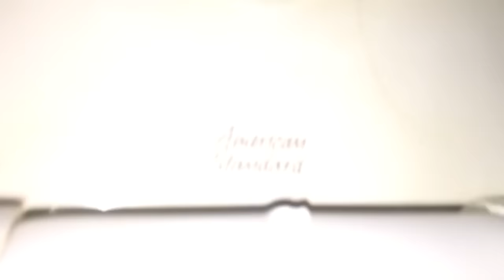447. Older American Standard Madera Toilet with Bedpan Lugs.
This toilet is AMAZING! This toilet has an AMAZING FLUSH! This video was filmed at a McDonald's.